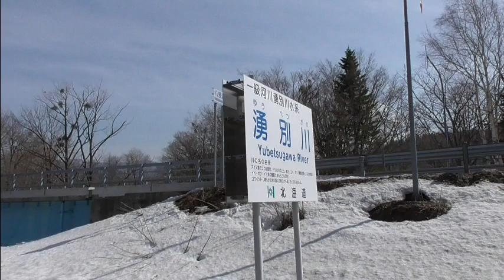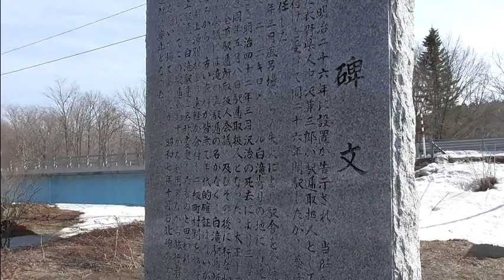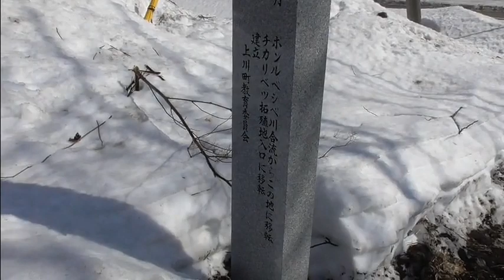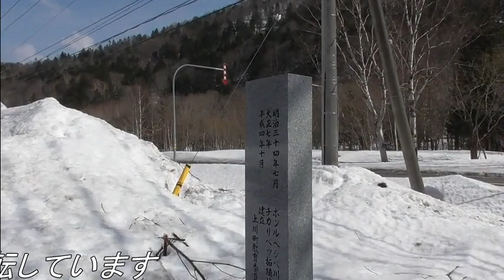【北見峠】奥白滝の滝の上駅逓と第二次中越官設駅逓跡の碑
こんにちは～濁遜でっす！

この動画の撮影した数時間後にＪＲ石北線上川～白滝間で土砂崩れが発生しました。移動には十分注意してください。北見峠パーキングの開削慰霊碑は雪に埋もれてました。